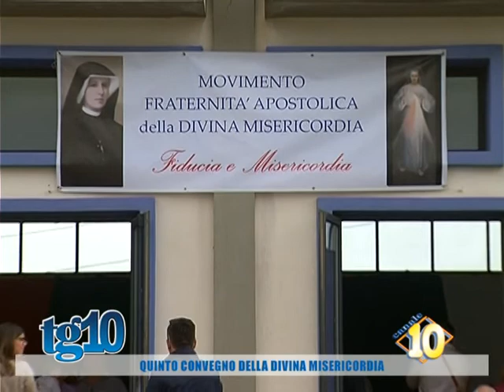Quinto convegno della Divina Misericordia del 12 Mag 2014